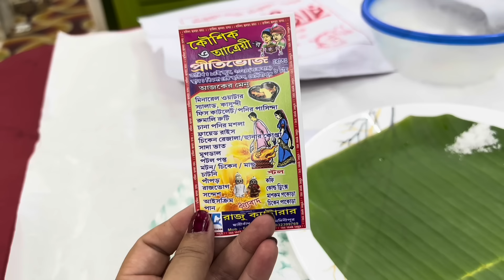বৌভাতের রাতে ভাইএর দেওয়া বেনারসি পরে আজ আমরা দুই বোন..বিয়েবাড়ির সাজ ও ভূরিভোজ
বৌভাতের রাতে ভাইএর দেওয়া বেনারসি পরে আজ আমরা দুই বোন..বিয়েবাড়ির ভূরিভোজ